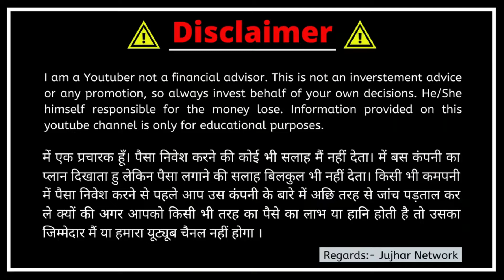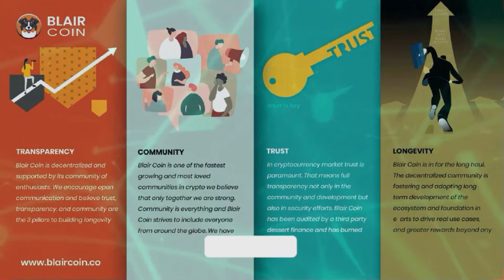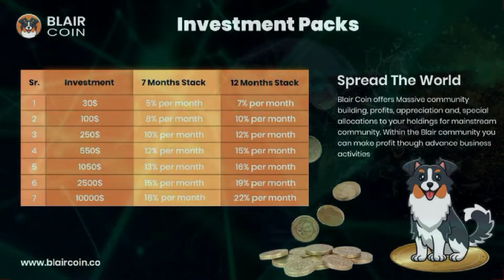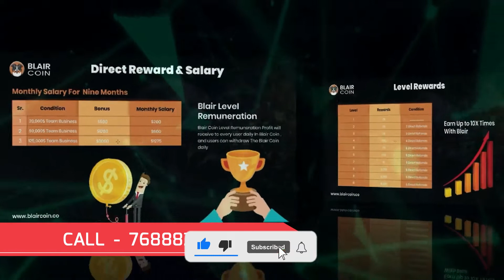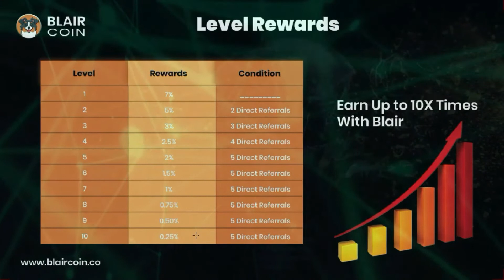Blair Coin | New Crypto Coin 2022 | 100X Profit Coin | Best Crypto To Buy | New Coin Launched 2022